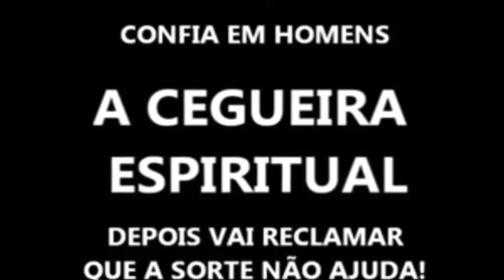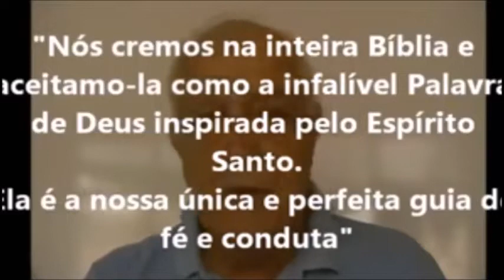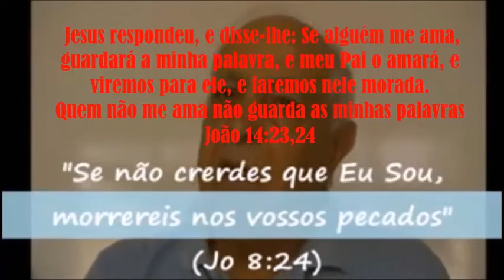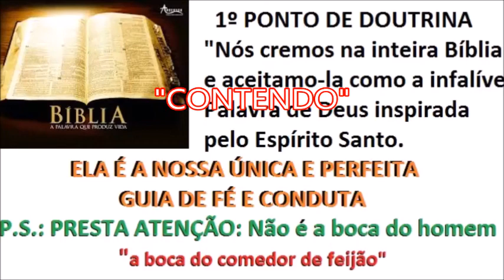GUSTAVO, GUSTAVO, PRESTA ATENÇÃO!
A verdadeira fé deve estar apoiada em dois pilares: o "místico", o espiritual que nos proporciona o extase e o prazer... mas e, principalmente, também apoiada nas Escrituras para não sermos enganados pelo falso profeta e seguirmos a mentira, a tradição, os usos e costumes e as heresias ensinadas por homens desviados da verdade da Palavra de Deus.

DOUTRINAS ORIGINAIS DA CONGREGAÇÃO:

SOBRE A BÍBLIA:

"Nós cremos na inteira Bíblia e aceitamo-la como a infalível Palavra de Deus inspirada pelo Espírito Santo. Ela é a nossa única e perfeita guia de fé e conduta" (1º Ponto de Doutrina)

ESSA DOUTRINA FOI ABANDONADA.

Hoje a Congregação crê que a Bíblia é um livro confuso e cheio de erros. Portanto, não serve como guia de fé e conduta. Desde 1950 a Congregação vem se desviando da doutrina e pregando que "a bíblia é letra morta e só tem vida na boca de um ministro da Congregação."

Passaram a pregar que o que sai da boca deles é a Palavra de Deus. E não a interpretação da Palavra debaixo da orientação do Espírito.

Nesse caminho, adotaram uma porção de usos e costumes, fazendo deles doutrinas e desviando-se mais e mais das verdades da Palavra de Deus.

Sacramentaram este desvio em 1995 quando adulteraram este ponto de doutrina com o acréscimo da palavra "CONTENDO" e a redação do 1º Ponto de Doutrina ficou assim: "Nós cremos na inteira Bíblia "SAGRADA" e aceitamo-la como "CONTENDO" a infalível Palavra de Deus"

Ora, fica muito claro que se a Bíblia "APENAS CONTÉM"... então ela não é!

Não servindo portanto como regra de fé e prática.